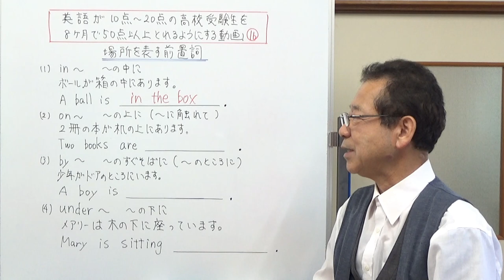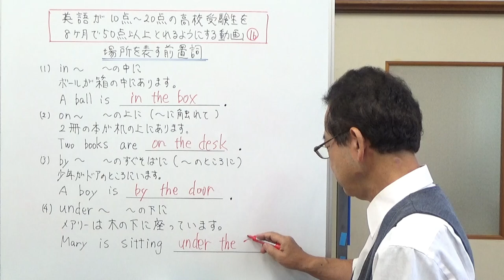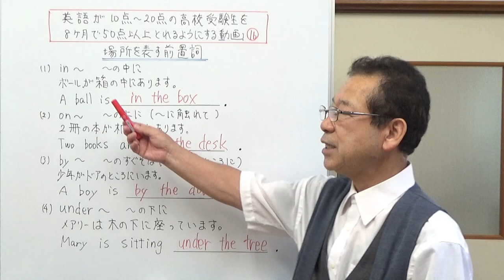16、場所を表す前置詞 英語が10点～20点の高校受験生を8ヶ月で50点以上とれるようにする動画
場所を表すときに使う前置詞を4つ紹介しました。